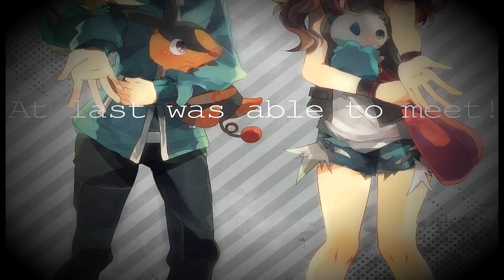Because the Night-ChessShipping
Comonfort100 asked for a ChessShipping video with this song and I FINALLY got to finish it today. Sorry it took a month for me to do it. XD I hope you like it!

Also, it's my first time using Sony Vegas, so sorry for any problems that occur. ^^;